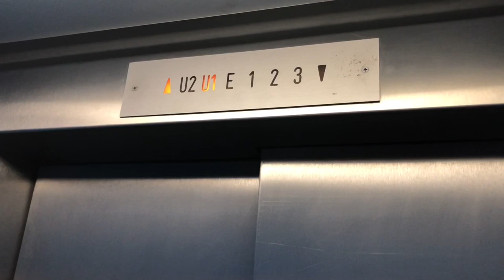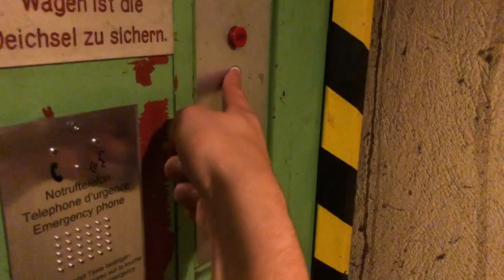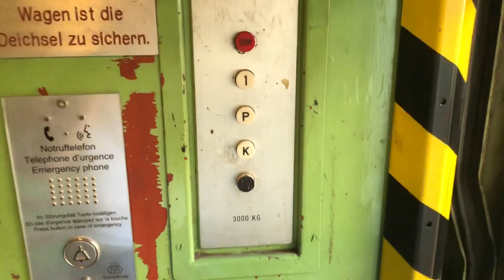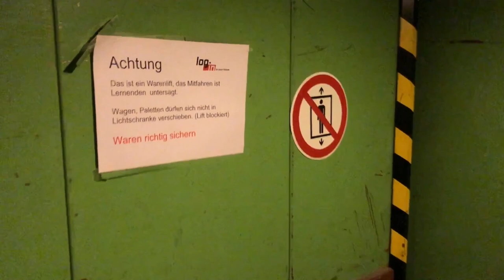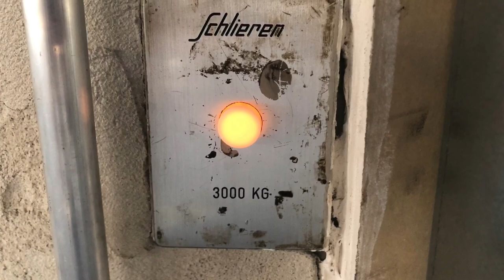Absolutely awesome 1950's Schlieren Aufzüge Elevator at Zürich, Switzerland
This Schlieren elevator is really extremely interesting. I have visited many great Schlieren elevators in Switzerland, but this one was the best of all for me.

Dieser Schlieren Aufzug ist wirklich äußerst interessant. Ich habe viele tolle Schlieren Aufzüge in der Schweiz besichtigt, doch dieser hier ist für mich der beste von allen gewesen.

Technische Daten / Technical specifications:
Hersteller / Brand: Schlieren
Typ / type: traction
Baujahr / Year build: 1950's
Tragkraft / Capacity: 3000kg
Etagen / floors: 3